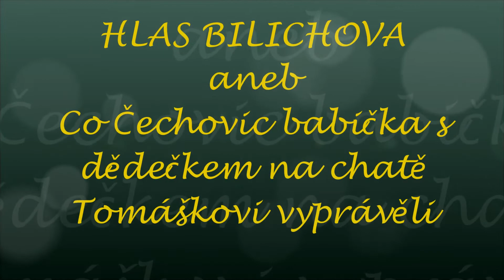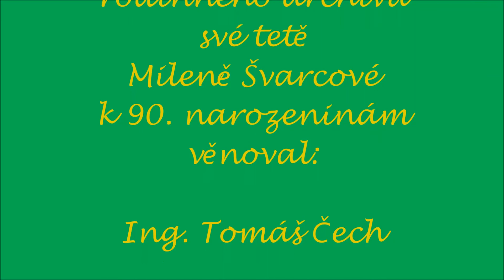Hlas Bilichova 11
Neželezniční vyprávění. Tentokrát jako dárek k 90. narozeninám.